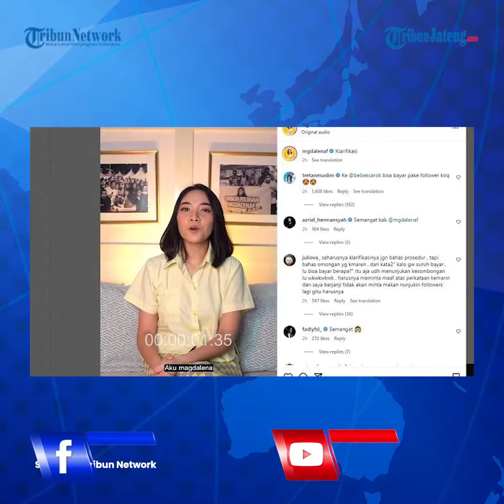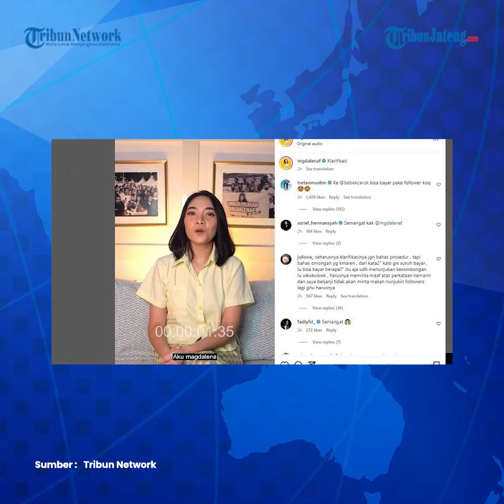Akhirnya Magdalena Fridawati Food Vlogger Minta Maaf pada Netizen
Magdalena dituding mencari makan gratis untuk konten YouTube-nya dengan menunjukkan jumlah followers pada para pemilik tempat makan.

Magdalena menjelaskan bahwa selama delapan tahun terakhir dirinya bersama tim Mgdalenaf selalu berupaya membantu digitalisasi UMKM di seluruh Indonesia.